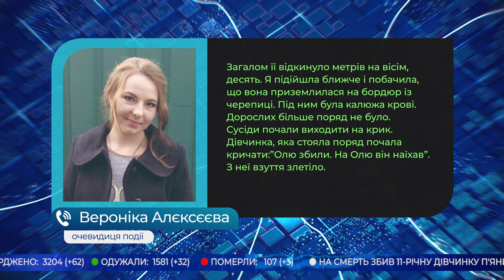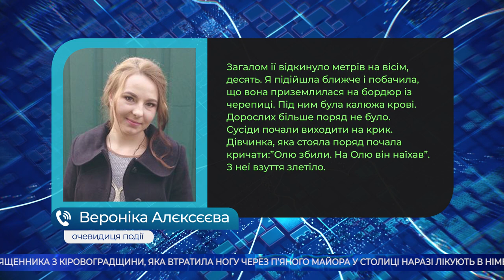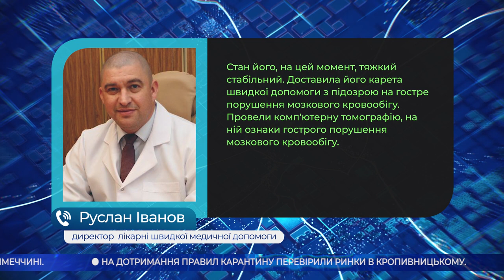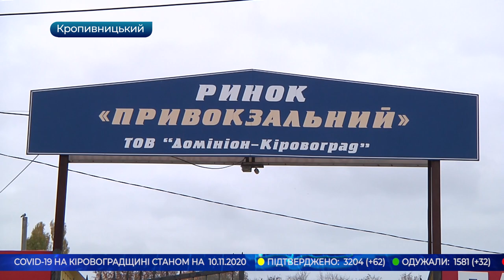Головні новини Кіровоградщини | 10 листопада 2020 року | телеканал Вітер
* на смерть збив 11-річну дівчинку п'яний водій в селі Бережинка Кропивницького району;
* виїхала на тротуар, врізалася в дерево та знесла рекламний щит маршрутка у центрі Кропивницького;
* доньку священника з Кіровоградщини, яка втратила ногу через п’яного майора у столиці наразі лікують в Німеччині;
* дитсадок та 58 будинків досі залишаються без тепла в Кропивницькому;
* на дотримання правил карантину перевірили ринки в Кропивницькому;